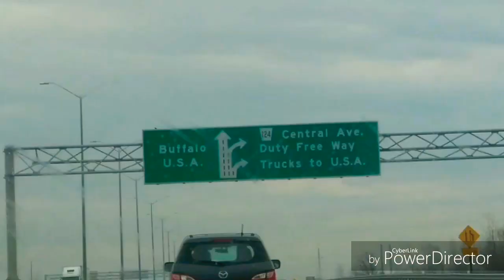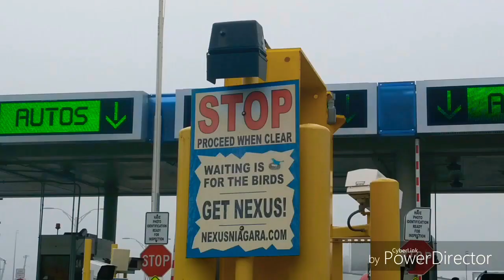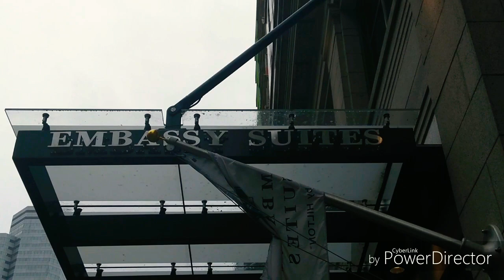Road Trip from Toronto to Pittsburgh! | Travel Vlogs | Polara YT